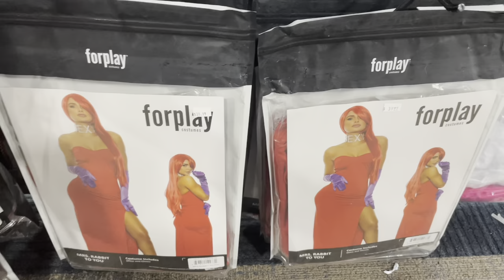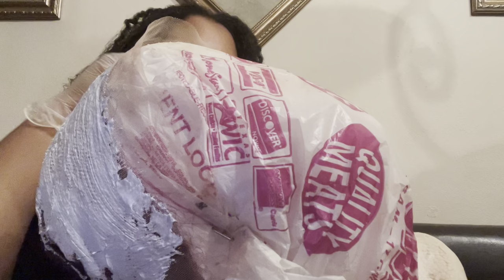GRWM for my Halloween Cruise | Lashes, Knot bleaching, Costume Shopping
I’ve been gone for a lil min but I’m back in full effect! Work has almost come to an end so prep with me for my Halloween cruise trip!!!